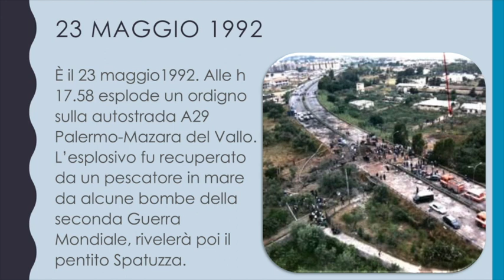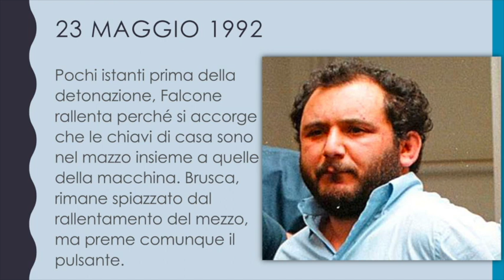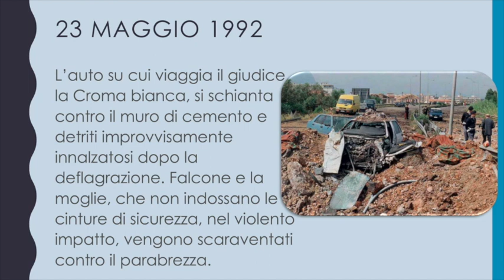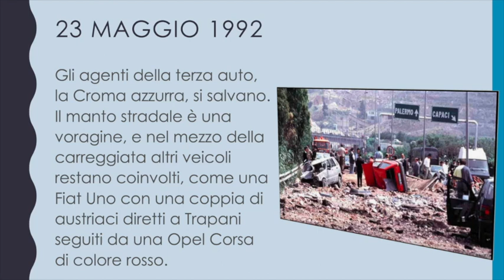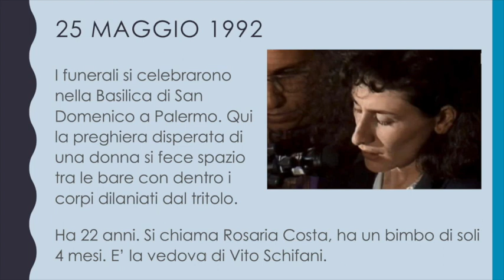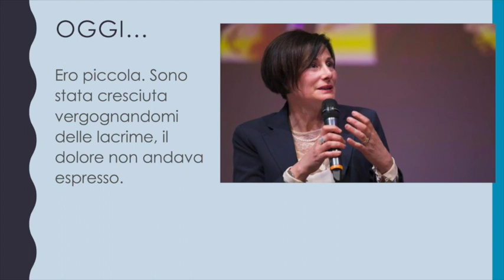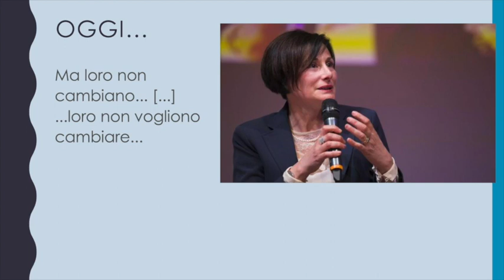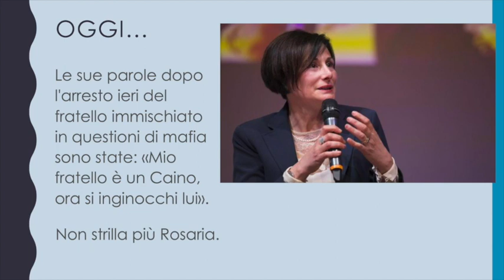Storia - Rosaria Costa